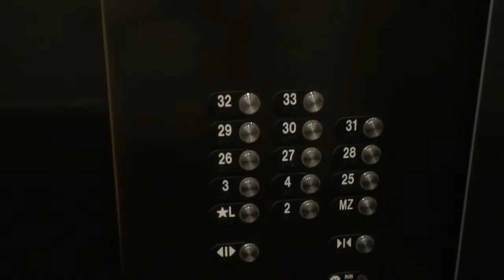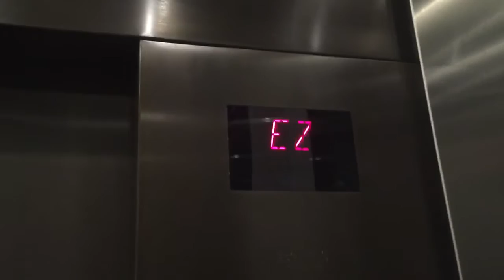OTIS Luxury Series 4 Traction Elevators @ Manchester Grand Hyatt w/upanddownadventures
These are in the North Tower. These are really nice elevators and are the second-fastest in the city!!!:D Installed in 2005. Speed: 1400FPM.